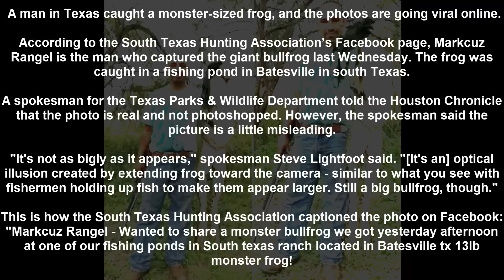Texas man catches 'monster' frog, photo goes viral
A man in Texas caught a monster-sized frog, and the photos are going viral online.